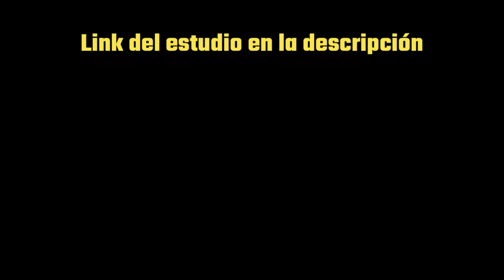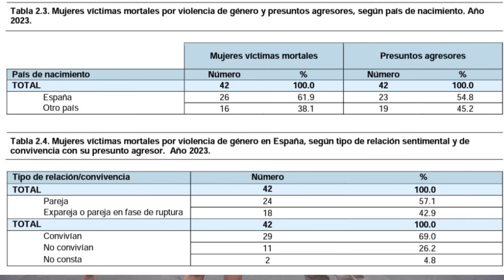DESMONTANDO EL PATRIARCADO CON LA LEY TRANS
RECUERDA QUE PUEDES APOYARME:

En mi wallet de Cryptos: bc1q9rwayx02j8e4d6pe3c0efl2v7k7077ddqfcd0x
-Haciendote miembro del canal dandole al boton de UNIRSE Justa al lado del boton de suscripción.

Mis RRSS